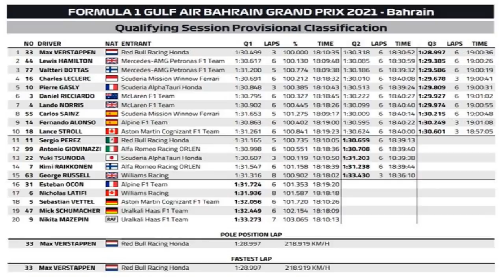¡Max APLASTANTE! | CHECO FUERA del TOP 10 | FERRARI MUY BIEN | RESUMEN clasificación GP BAHREIN 2021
Te llevamos los detalles de la Clasificación del GP de Bahréin F1 2021

Pag. Web

Diseño : @marhq23